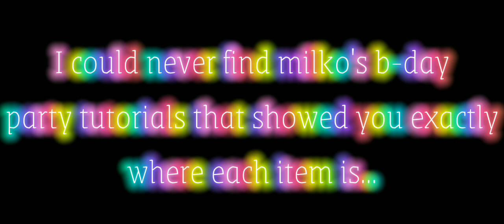Milko's birthday party tutorial!